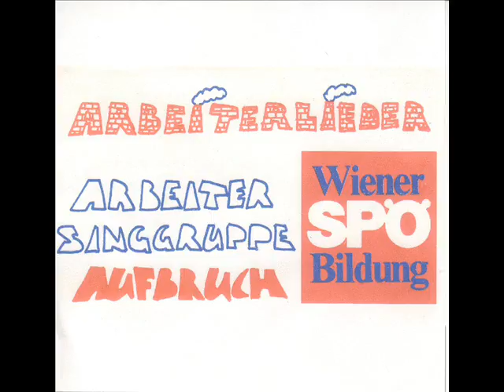Arbeitersinggruppe Aufbruch - 08 - Wenn wir schreiten Seit´an Seit´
Gitarre: Gerhard Riedl Norbert Niedermayer
Gesang: Heidi Cermag, Gabi Churavy, Anna Dorfer, Regina Todt, Reinhard Todt
Produktion: Studio Köberl (1982)